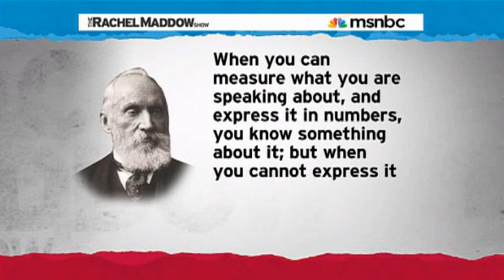Rachel Maddow- Happy World Metrology Day!